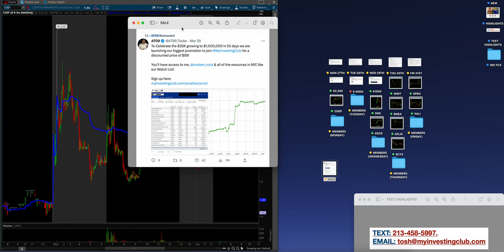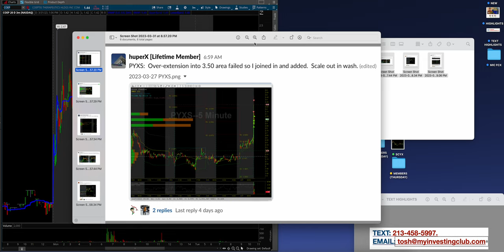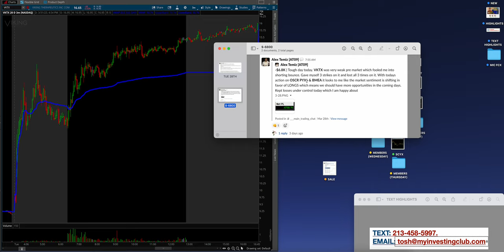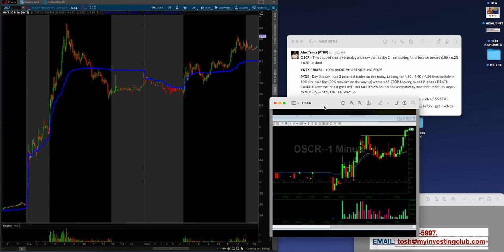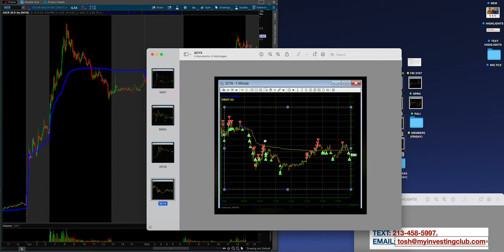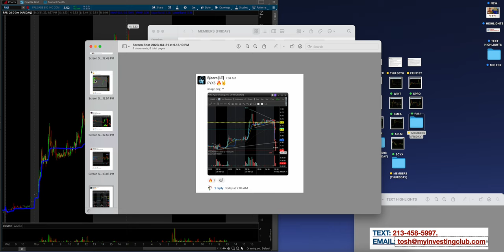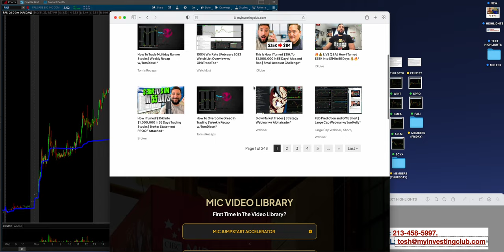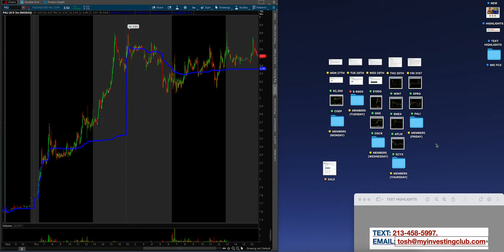-$3.5K Week | F*** THIS WEEK In The Stock Market! | Top 5 Trades Of The Week